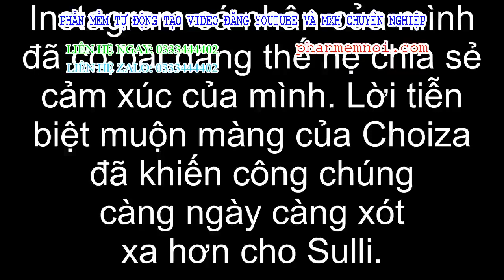✅ Bạn trai cũ công bố trong ngày đưa tiễn Sulli: 'Anh sẽ nhớ mãi ký ức của chúng ta cho tới khi nhắm